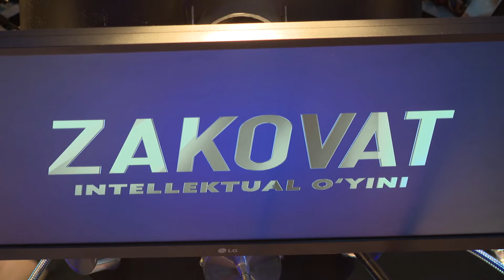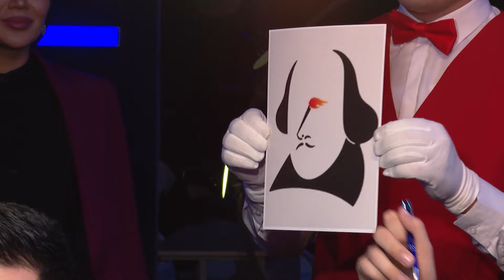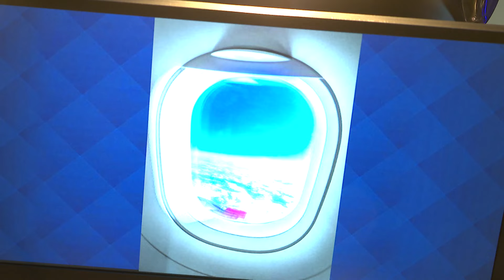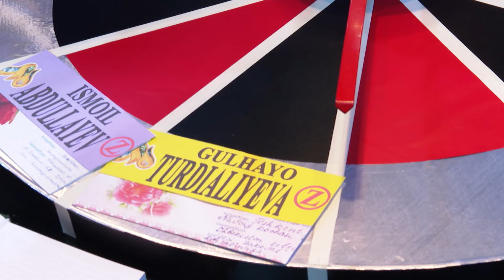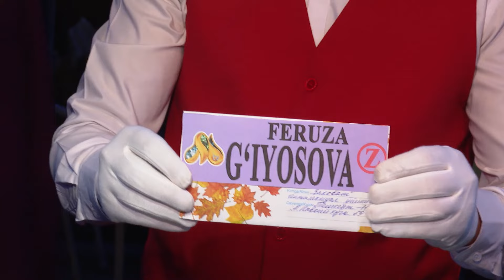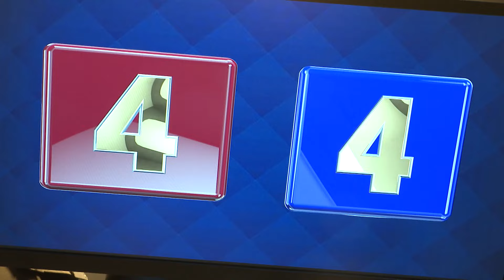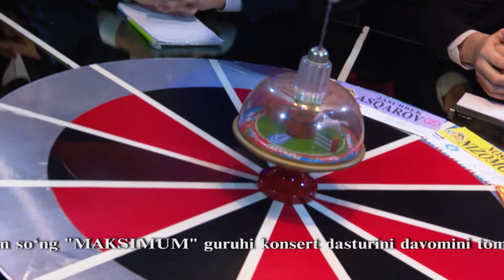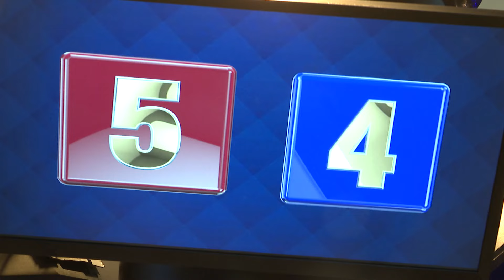Zakovat. Saidakrom Rasulev jamoasi. 1-tur 4-o‘yin (14.03.2020)